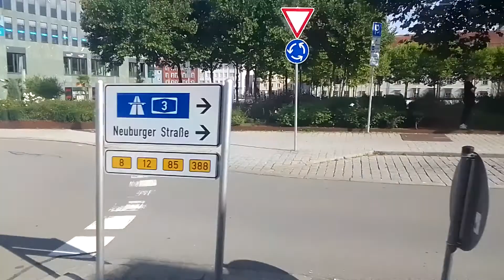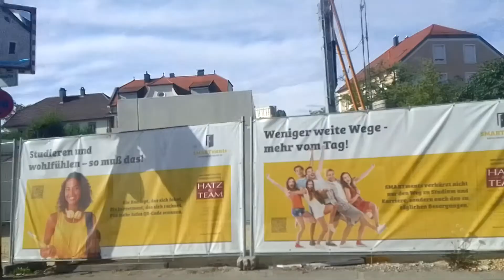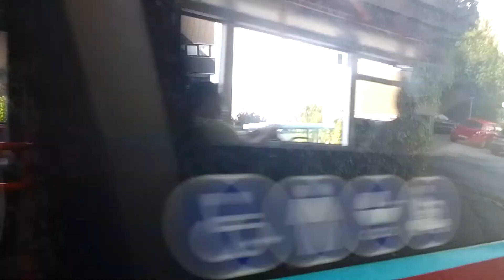19. August 2022